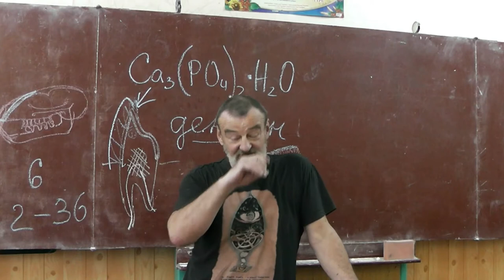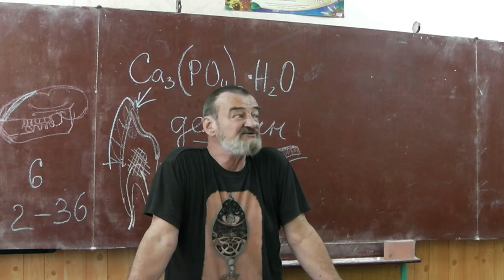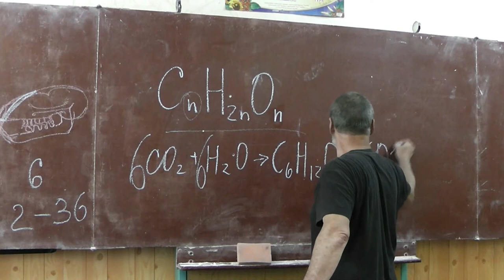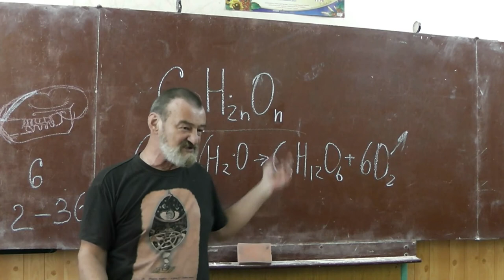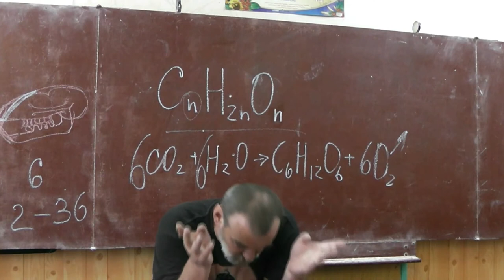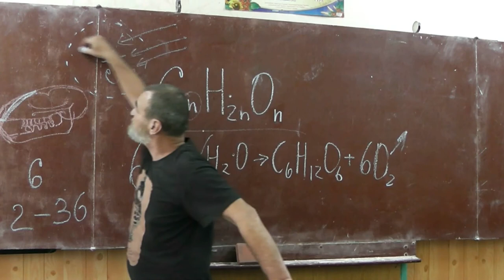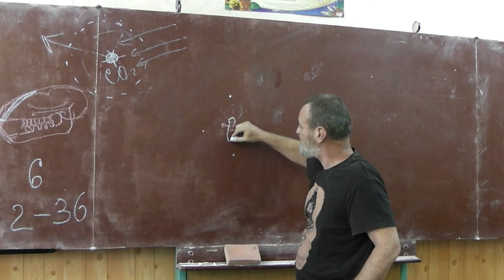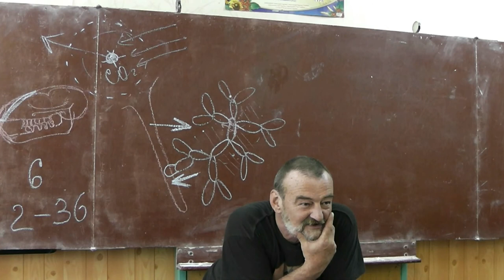37 Экология. Автотрофы и гетеротрофы. Грибы и антибиотики